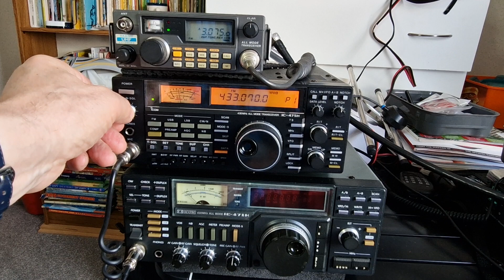IC475 FM Rx